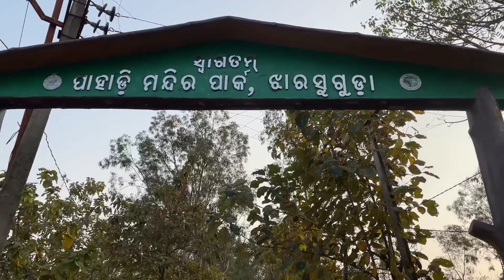ଝାରସୁଗୁଡ଼ା ପାହାଡି ମନ୍ଦିର ରେ ଛୁଆ ମାନଙ୍କ ଖୁସି କହିଲେ ନ ସରେ ।